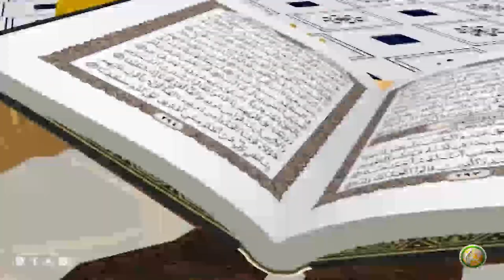Molana Abu Wail Fazal Habib | Pashto Bayan 04 | پروګرام پوھنتون، مولانا ابو وایل فضل حبیب